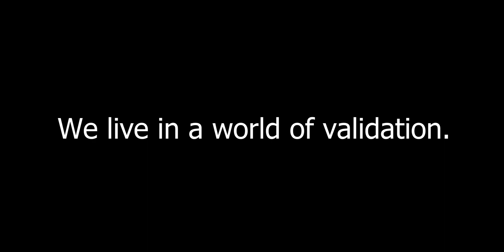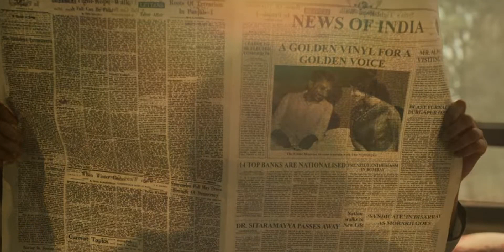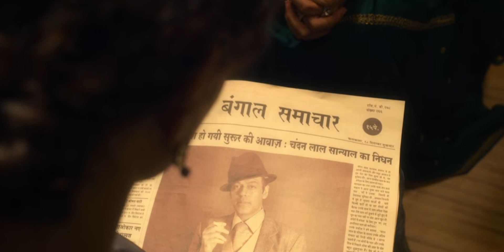Qala Explained - When Fame Becomes Fatal | Anvitaa Dutt | Tripti Dimri | Babil Khan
Written and Directed by Anvitaa Dutt, Qala which is streaming on Netflix is a hauntingly meditative approach to narrating the story of the Spotlight. Just like how we noticed a highly creative use of color on Bulbbul, this time the makers of Qala play with the direction of light by primarily using a dual-tone color palette. I was honestly at the loss for words after watching the film. But in this video, I will try my best to explain how the use of Spotlight acts like a metaphorical narrator of this story of Qala.

Qala is now streaming on Netflix.

Long Live Cinema is an attempt to explore and appreciate the world of stories and filmmaking. This channel aims to bring video essays on Films, TV Shows, and Storytellers who present their worldviews with the help of their cinematic ventures.